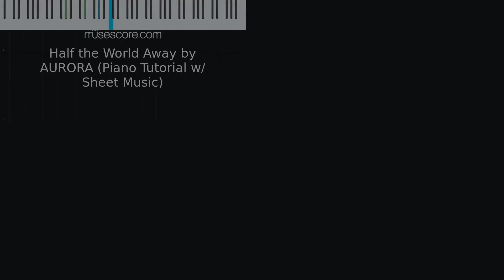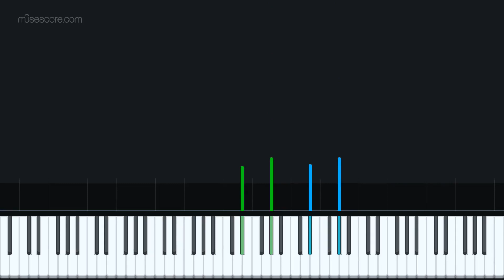Half the World Away by AURORA (Piano Tutorial & Sheet Music)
I just realized that I never uploaded a tutorial for this! It's been on my MuseScore for a while but I forgot lol

I have another AURORA video coming later this week, so keep an eye out for that!